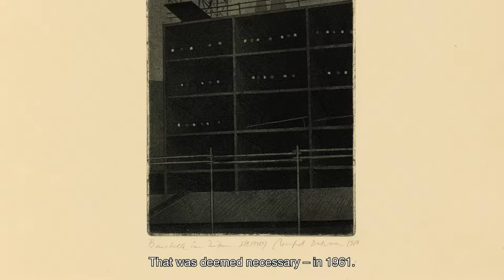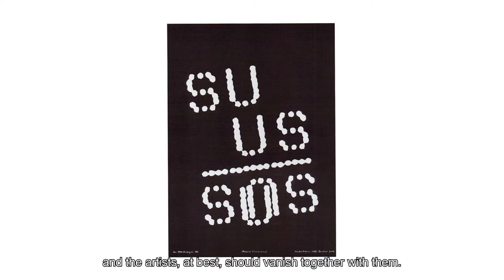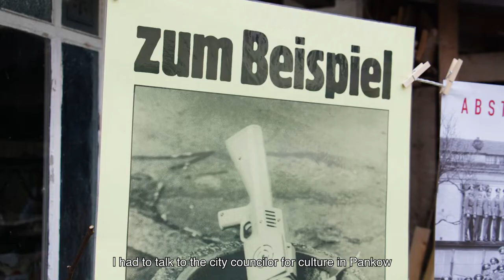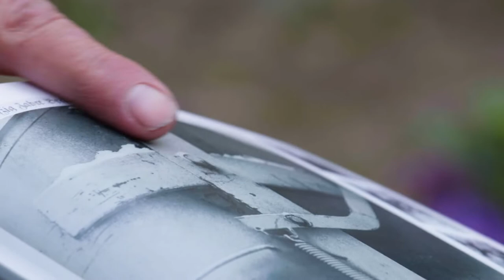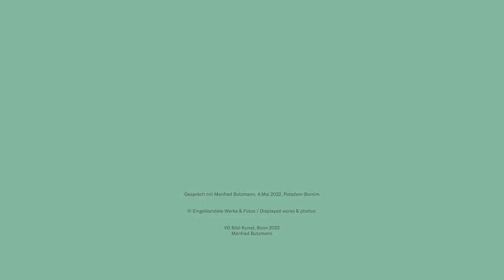Kunst in Berlin 1985–1995: Manfred Butzmann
Aufbrüche. Abbrüche. Umbrüche. Kunst in Ost-Berlin 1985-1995
Eine gemeinsame Ausstellung der Stiftung Kunstforum Berliner Volksbank und dem Stadtmuseum Berlin, Laufzeit: 26.08. + 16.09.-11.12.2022

Interview mit Manfred Butzmann

Manfred Butzmann wurde 1942 in Potsdam geboren, wo er auch heute lebt. Er studierte an der Kunsthochschule Berlin-Weißensee Grafik und war Meisterschüler  an der damaligen Akademie der Künste der DDR in Berlin. Der freischaffende Grafiker ist ein engagierter Künstler, der sich seit Jahrzehnten in seinen Werken vor allem mit aktuellen gesellschaftlichen Problemen, wie Stadtumbau, Umweltzerstörung, Aufrüstung sowie  sozialer Ungerechtigkeit befasst. Mit seinen Zeichnungen, Radierungen, Abreibungen und Plakaten betreibt er Erinnerungsarbeit und appelliert damit an die Verantwortung eines jeden Einzelnen.

Die an der Ausstellung beteiligten Künstler:innen Manfred Butzmann, Sabine Herrmann, Uta Hünniger, Klaus Killisch, Sabine Peuckert, Maria Sewcz und Berndt Wilde erzählen in Videointerviews  von ihren Erfahrungen vor dem Hintergrund der rasanten Veränderungen der wirtschaftlichen und politischen Verhältnisse vor und nach der Wende.